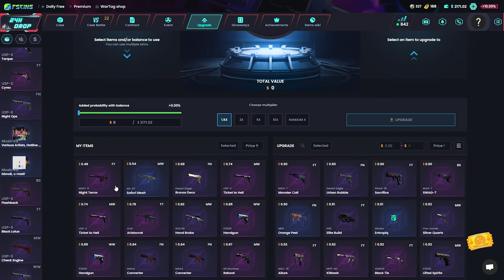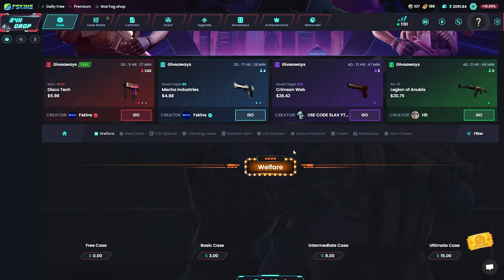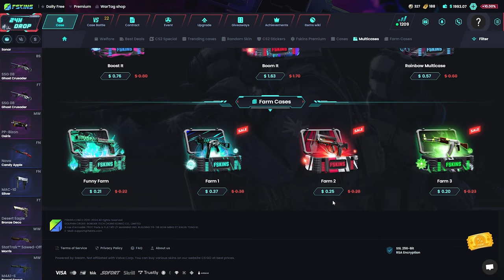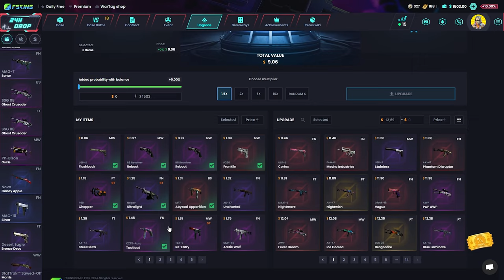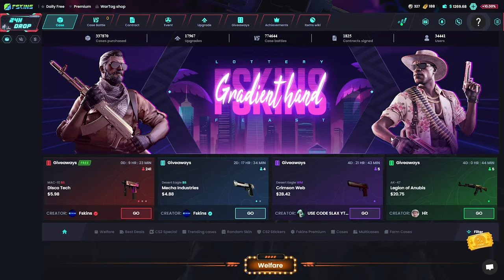$500 CASE HARDNED ÇIKARTTIM! | FSKINS Giveaway | CS KASA AÇILIMI